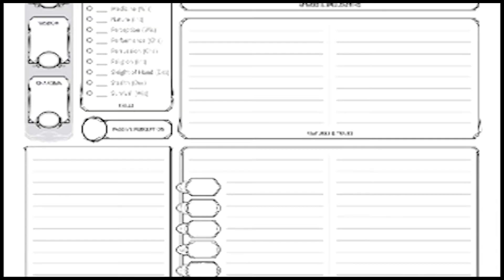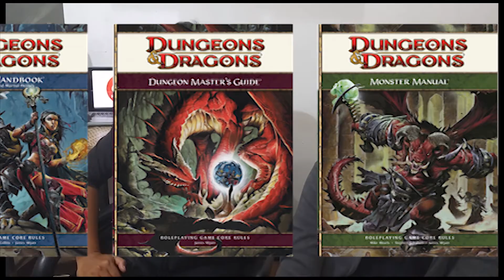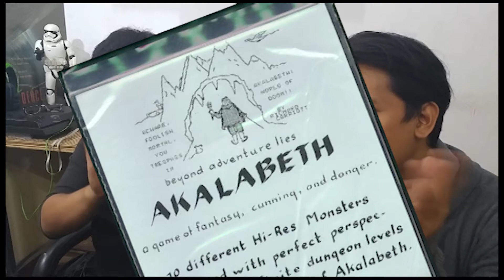Sejarah Game RPG (Role-playing game) versinya si ANAKTUA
Okee kali ini si anaktua berbagi sudut pandang tentang sejarah game RPG (Role Playing Game),dimana genre ini menjadi salah satu genre yg paling populer di jagat pergamingan.

(mohon maaf atas kualitas audio visual yg masih sangat kasar,akan diupayakan perbaikan di video selanjutnya yaa,dan hiraukan saja noise motor mobil dan burung yg berkicau :D)